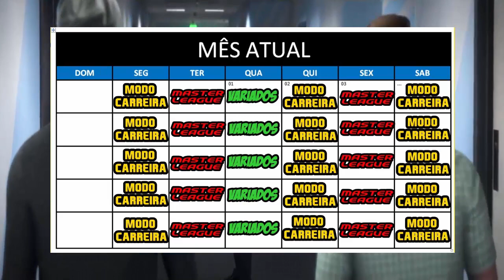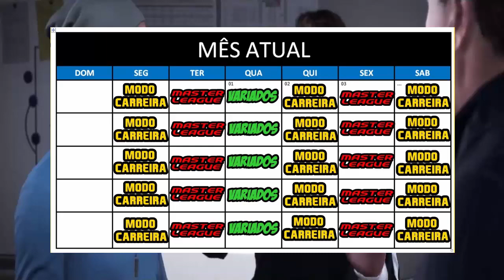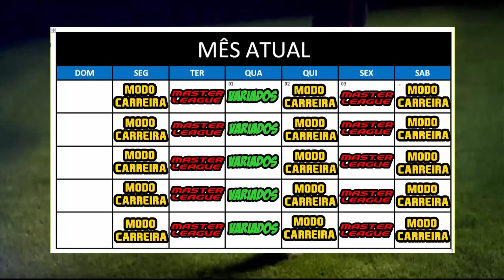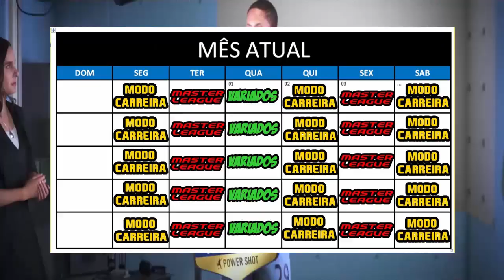IMPORTANTE! - Novo Calendário do Canal ( DIAS DE VÍDEOS )